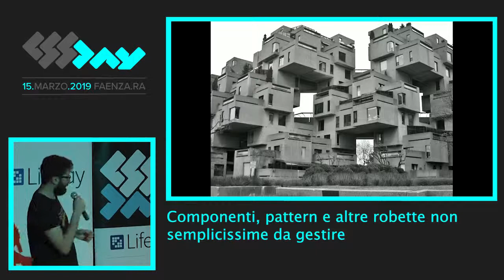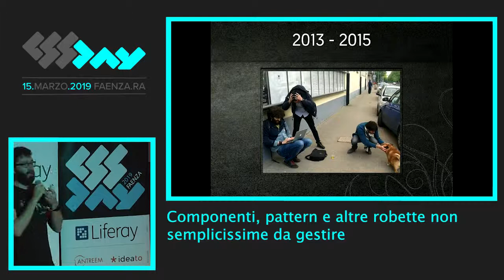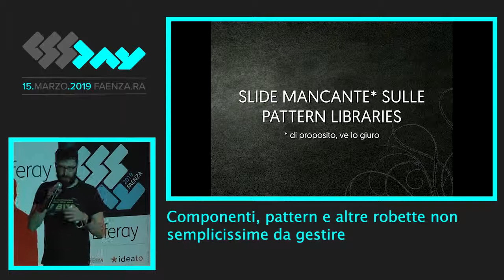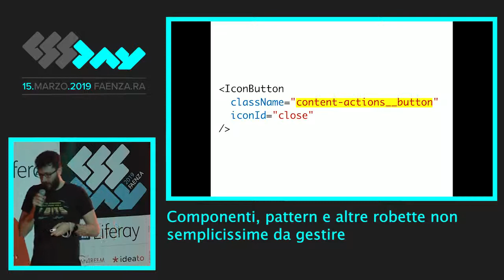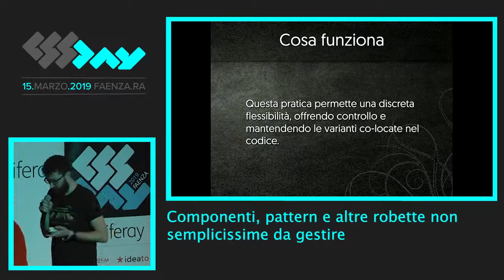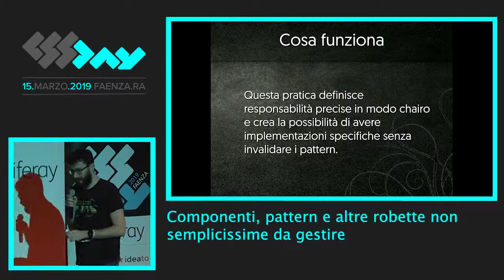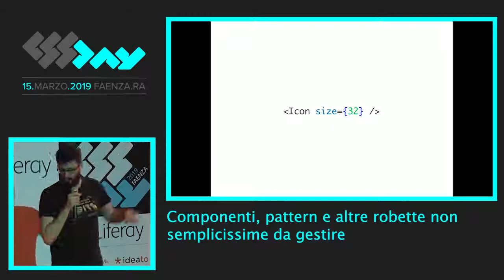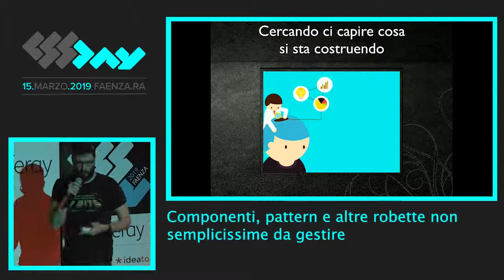Componenti, pattern e altre robette non semplicissime da gestire - Marco Cedaro - cssday 2019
Lavorare in un mondo di componenti è complesso. Tool, framework e design pattern l'hanno reso più accessibile, ma c'è ancora un passaggio che non è gestibile tramite codice: quand'è che un componente diventa un componente? Che valore semantico ha un pattern e come se ne riusa uno in uno scenario leggermente diverso, senza invalidare il concetto stesso di "pattern"?
Un talk che non si propone come soluzione, ma come guida per porre l'attenzione su un problema e capire cosa cerchiamo di fare quando ci sembra di martellare formine triangolari o quadrate in buchi evidentemente rotondi.